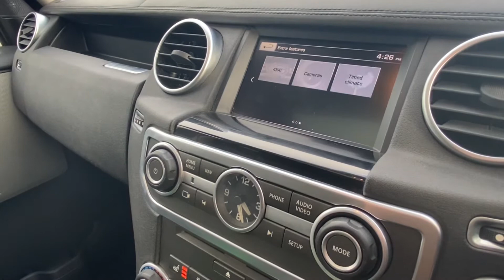Land Rover Discovery 4 | OE16 VHT | Walkthrough | Angus MacKinnon Ltd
This incredible Land Rover Discovery 4 in Sandstone Copper is incredibly eye catching and most definitely a statement of luxury. With an elevated 7 seater quality cabin and the perfect balance between practicality and luxury. With great service history and has also been serviced and prepared by our offsite preparation centre.

Don't miss out on this amazing Discovery which is ready for you to drive away today, so book a test drive or reserve the car on our website to stop anybody else from beating you to it.

MORE INFORMATION & FULL SPEC ON OUR WEBSITE HERE -

Seen something you like? Do not hesitate to contact our multi award winning sales team on 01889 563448 🚗